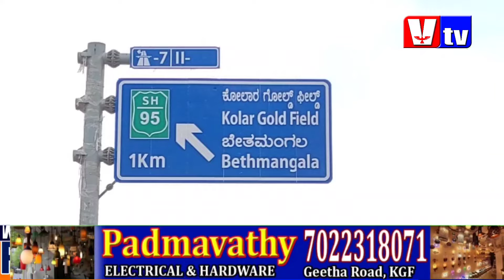BANGALORE TO CHENNAI EXPRESS HIGHWAY (2 1/2 HOURS)